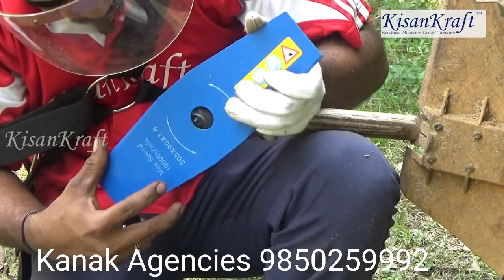KisanKraft Brush Cutter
Brush Cutter
Model- 2 stroke
petrol